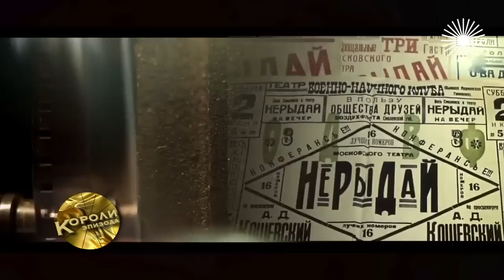Рина Зеленая. Маленькие роли легендарной актрисы советского кино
Рина Зеленая. Короли эпизода. Героиня выпуска - Рина Зеленая. Легендарная актриса советского кино, мастер имитации детской речи, народная артистка РСФСР. Она принадлежала к редким актрисам, так называемого "чаплинского" плана, которым были доступны вершины комического и трагического. Её дар так и не был по достоинству использован в кино, где недолюбливали мастеров такого плана, а кинематограф манил актрису всегда. Рина Зеленая стала актрисой случайно, в её жизни вообще все зависело от случая. Первая роль была совсем небольшая из фильма "Путёвка в жизнь", так, в последующем все роли Рины Зеленой будут небольшими, но очень запоминающимися советскому зрителю.